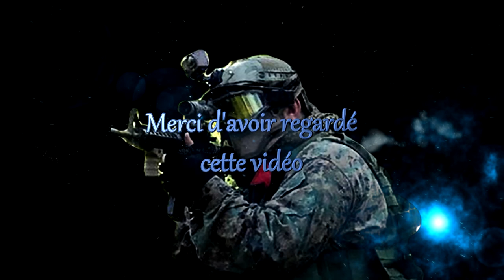Airsoft Rixheim le 14/12/2014 chez les FAC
Une partie de plus chez les FAC, pas beaucoup de joueurs mais quelle action !